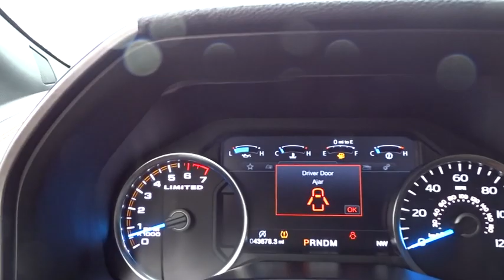2017 Ford F-150 Atlanta, Marietta, Decatur, Johns Creek, Alpharetta, GA U5300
White Platinum Metallic Tri-Coat Used 2017 Ford F-150 available in Atlanta, Georgia at Hennessy Ford. Servicing the Marietta, Decatur, Johns Creek, Alpharetta, GA area.

Hennessy Ford
5675 Peachtree Industrial Blvd